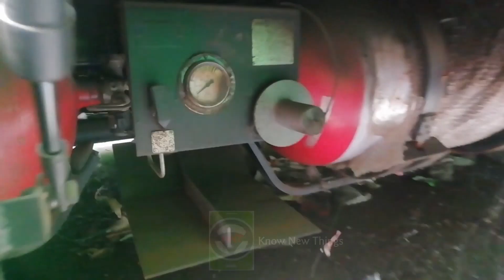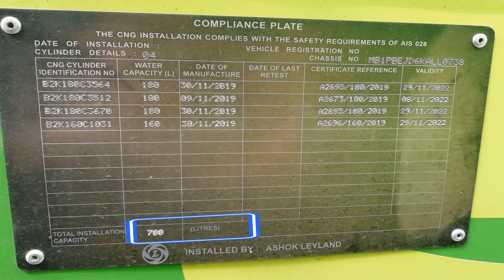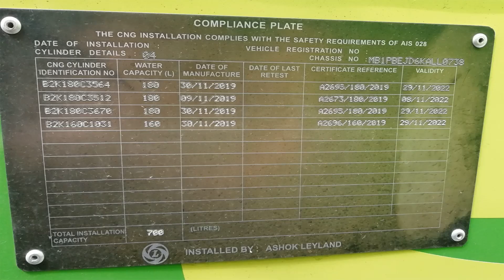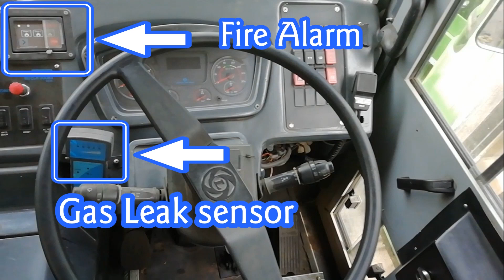CNG Bus in Tamil | Ashok Leyland CNG Bus in Tamil | Tata CNG bus in Tamil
CNG Bus in Tamil Ashok Leyland CNG bus in Tamil, Tata CNG Bus in Tamil, CNG bus price mileage review in Tamil

CNG Bus@knownewvehiclethings